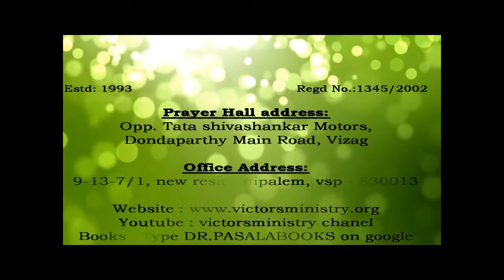Dr Pasala Preaching @ N. J. H. Church - Photos